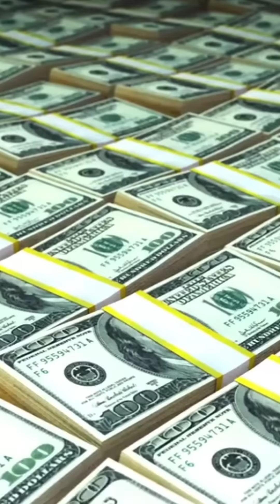How SpaceX Makes BILLIONS: Rockets, Satellites & Secrets Revealed!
Ever wondered how SpaceX rakes in billions? 🚀💸 From Falcon 9 rocket launches to Starlink’s booming satellite internet, SpaceX is redefining the space economy.

In 2024, reusable rockets generated over $2 billion annually, while Starlink is set to become a $40 billion-a-year powerhouse. Add to that NASA and military contracts, and SpaceX has become an unstoppable financial force.

Discover how Elon Musk’s SpaceX turned space exploration into a money-making machine!